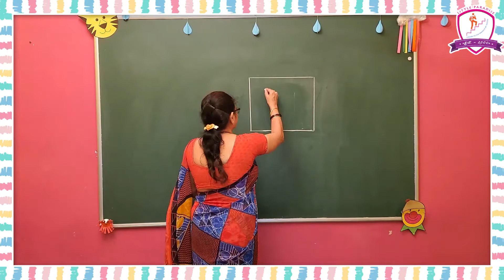LKG WRITING PRACTICE "V" LETTER - LITTLE PARADISE SCHOOL - TANUKU